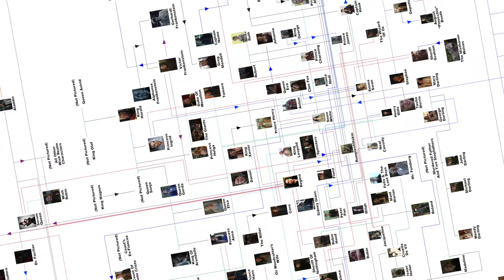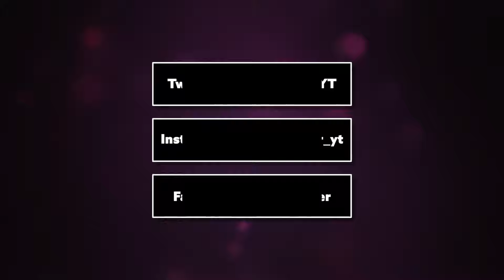TOTAL DRAMA: Mal Theory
Total Drama is home to lots of awesome characters, and total drama pahkitew island was the last main season, but of the second generation of contestants, Mike is considered to be the most interesting, since he has multiple personalities. Chester, Svetlana, Vito, Manitoba Smith, and Mal. But how did these personalities come into being? What is their purpose? And what is the ultimate TRUTH behind Mal? I solve it all in this video, using analysis, psychology, and THEORIES!

Exclusive Patrons: Zackary Bastian & VaporiZe_xL